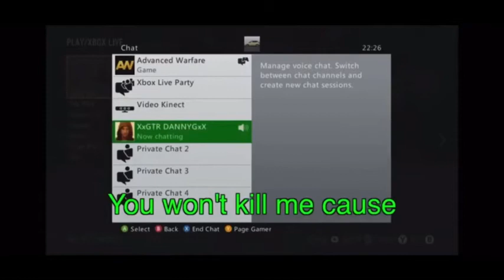Danny G from Smethwick, Birmingham vocoded to Trance 009 Sound System Dreamscape HD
Ok so basically I vocoded this angry guy on xbox live to the default windows xp tutorial music.